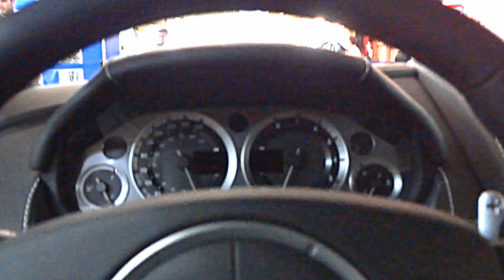SALÃO DE CURITIBA 2014 R$ 835.000 Aston Martin Vantage V8 4.7 32v Aut